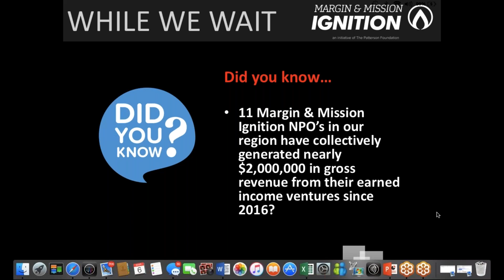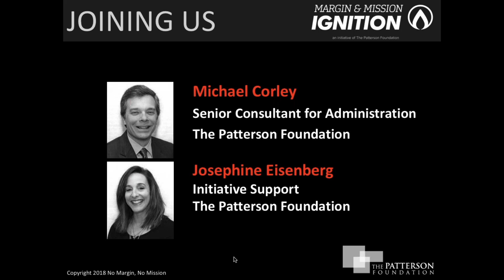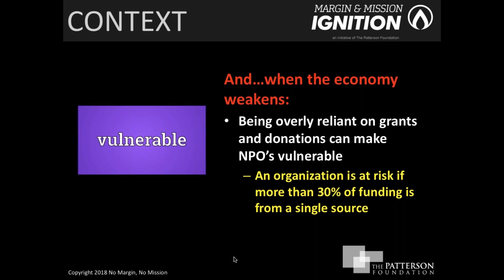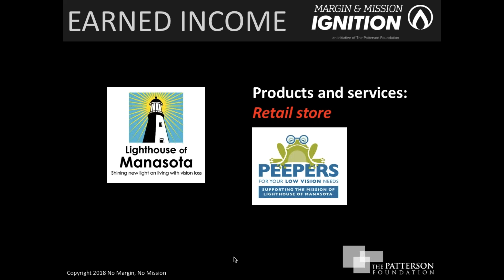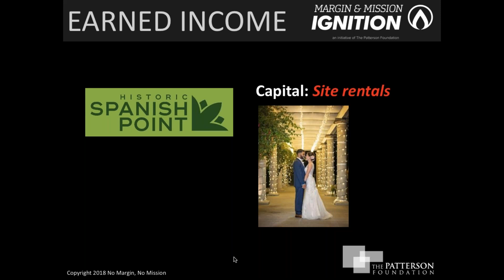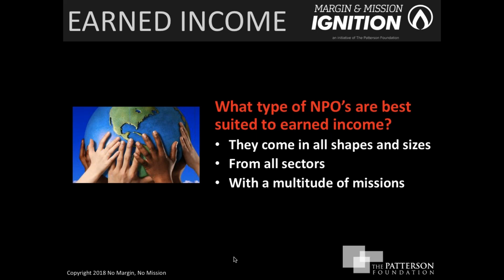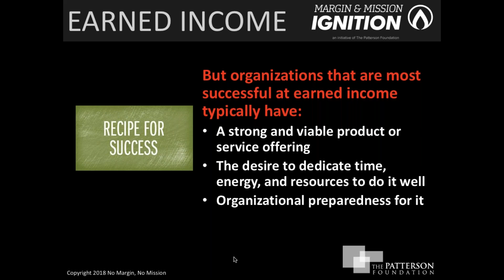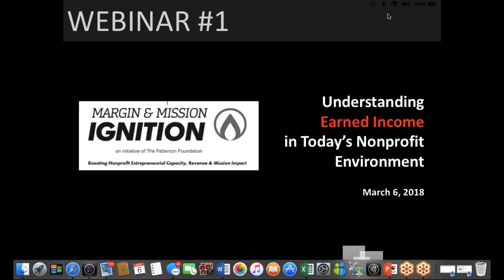Webinar #1: Understanding Earned Income in Today's Nonprofit Environment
This educational webinar is the first in a series of four designed to help nonprofit leaders, board members, and other stakeholders understand the importance of earned income and how it can contribute to helping NPO's become stronger and more thrivable.

Register for the FREE upcoming webinar(s) on March 13, 20, and/or 27